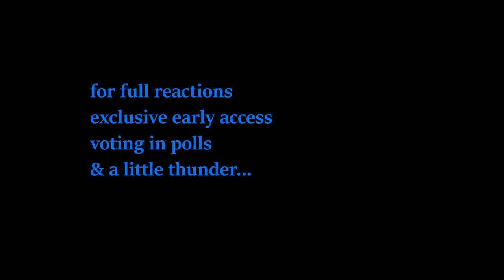*HYPNOTISM FAIL?!* Friends Season 3 Episodes 17 & 18 Reaction: FIRST TIME WATCHING